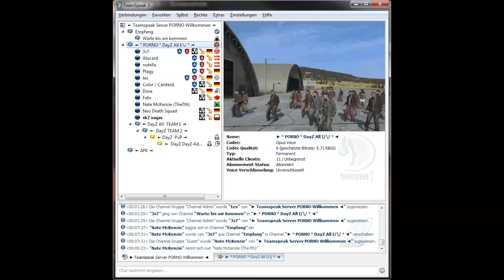Fight 4x4 Berezino - Find the box & bring back DayZ Standalone SK2gp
Nur Action Let's Plays im Dayz -.. was soll man sagen dieses Spielplay ist wo anders nicht zu suchen.DayZ # Playlist - Gastspieler & Freunde # LatsPlays ohne Voranmeldung -.

Gamer: alle die wichtig sind ^^, Viktor (SK2)